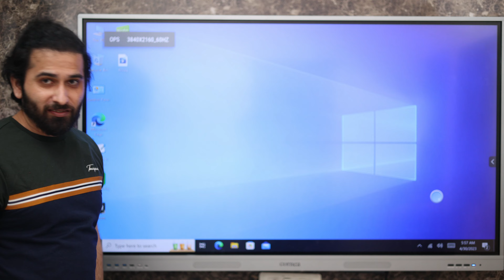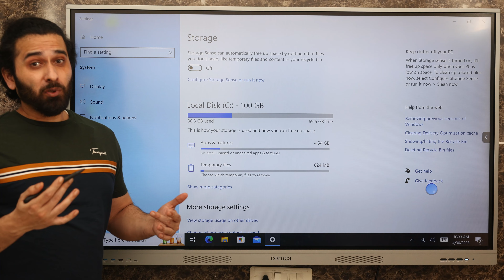interactive flat panel specification | Born Creator 2.0